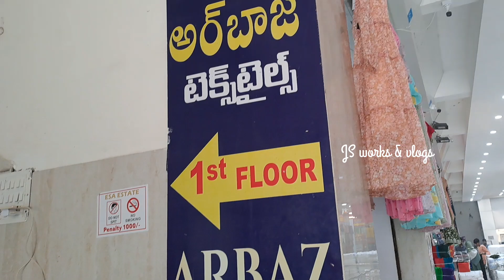పెట్టుబడి చీరలు wholesale prices లో 🤗👌 || అతి పెద్ద చీరల Market Arbaz textiles bulk sarees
Arbaz textiles
Arbaz intention
wholesale shop
bulk sarees
Arbaz textiles
పెట్టుబడి sarees
videos
Arbaz textiles
patel nagar
Arbaz textiles

maggam work blouse collection full video

add.
21-2-552  To 570
1st floor
Esa state
opp.Dargah
Urdu Galli
patel market
Hyderabad - 500002
Telangana